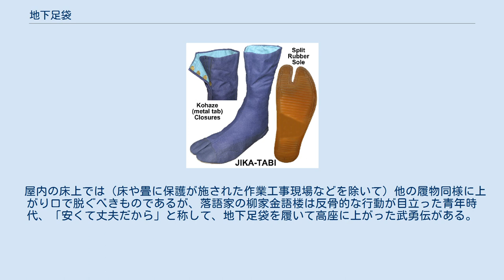地下足袋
地下足袋の一例。
足首からふくらはぎまでを覆う部分は金属製の小鉤（こはぜ）で留めるようになっている 地下足袋（じかたび）は、足の裏にゴム底がつき、足の指が親指と残りの二股に分かれている作業労働用の足袋で、足のつま先に力が入りやすいのが特徴である。
履物を履かずに「直に」土の上を歩くための「足袋」の意味をもつ。
「地下」は当て字である。
 軽くて柔軟、同時に接地性に優れる特徴から、足場の悪い条件で作業をする場合に適しており、農林業に従事する人々や、大工、左官、鳶職など、建設作業に携わる職人などに用いられている。
登山靴・長靴に比べて足の保護性能で劣るものの、携行が容易で、渓流などの滑りやすい場所でも足場を固めやすいことから、登山での沢登りや川釣りで履き替え用として用いられることもある。
 また祭りなどで神輿を担ぐ人たちが履く祭足袋も地下足袋の一種。
 足の指が親指と残りの二股に分かれている作業労働用の足袋であるが、作業用として江戸時代から用いられていた革製の「足袋」（革足袋）がそのまま進化したものと考えられる。
親指が独立しているため、地面を掴んで歩くような器用な動作が可能になる。
 踵上で、太い掛け糸に金属製の小鉤（現代ではカナ表記での「こはぜ」「コハゼ」が一般的）を掛けて着用する点は足袋と同じである。
用途により足首上までの短いもの（5枚・7枚こはぜ）と、脛全体を膝下近くまで覆う丈の長いもの（10・12・15枚こはぜ）があり、小鉤の枚数が丈の長さの目安となる。
足のサイズ自体は、古くは一般の足袋同様に文数が使われていたが、現代日本ではcm単位表示に移行している。
 ゴム底の取り付けには、糸による縫付式と、接着剤を用いた貼付式があるが、現代では縫付式でも接着剤を併用している。
一般には軽くて薄く柔軟性があり、価格も安い貼付式が主流になっているが、クッション性や耐久性を求められる用途向けに縫付式にも需要がある。
 足の保護という面では本格的な靴に比して不利ではあるが、軽量で柔軟なため活動性に優れること、布製で比較的蒸れにくく、丸洗いも容易なこと、廉価で入手しやすいことなどの特徴から、日本では屋外労働者の履物として21世紀初頭でも広く用いられている。
 日本において屋外で足を保護して歩行する場合、近世には通常の足袋に草鞋履きとするか、革足袋ないしその代用と言える厚手の木綿刺し子生地を用いた刺子足袋が用いられていた。
 明治時代に入ると新たな素材としてゴムが日本に移入され、明治時代後期からこれを足袋の底に縫い付けることで屋外での使用に適合させた、現代に連なる地下足袋が出現し始めた。
縫い付け式は現在でも一部製品で用いられており、厚手にしてクッション性も得られることから祭足袋にも多用されるが、工程が増え、コストが高い欠点がある。
 現在主流の形の地下足袋、即ち、貼付式ゴム底足袋は、足袋製造業者である石橋徳次郎の発明（1923年10月 実用新案登録番号第80594号）によるものであり、また、ゴム底が滑らない波形にしたのも徳次郎の発想である。
なお、このゴム底の形態は意匠登録されている。
徳次郎の開発した地下足袋は、福岡県久留米市に本拠を置く徳次郎の会社「日本足袋」及びその子会社「アサヒ地下足袋」において販売された。
特に、近隣にあった三池炭坑において炭坑夫に人気を博したことなどから、全国的に普及した。
 「日本足袋」はゴム底靴製造販売にも進出し、後にアサヒシューズとなる。
また、徳次郎の弟であり、日本足袋の実質的な経営者であった石橋正二郎が、ゴム製造のノウハウをタイヤ製造に活かして創業、拡大させた会社がブリヂストンである。
 地下足袋は戦前の日本軍によっても多用された。
革製の軍靴に比べると足の保護の点では不利だが、低コストで足にフィットする、洋装や革靴履きに慣れていない当時の一般的な日本人にもなじみやすい、足音が立ちにくい、といったメリットがあった（もっとも太平洋戦争で前線の連合国軍側は、日本兵の履く地下足袋独特の足跡を見て、日本軍の撤退や斥候の往来を見分けたともいう）。
 太平洋戦域の米軍は日本軍の地下足袋を参考にして靴底がゴムの布製ブーツのジャングルブーツを開発して使用するようになった。
 現在日本国内販売は、そのシェアの6～7割を占める株式会社力王（1948年設立　本社東京都）と約3割を占める株式会社丸五（1919年創業　本社岡山県倉敷市）による寡占市場である。
生産は、そのほとんどを中国などの海外生産に頼っている。
 現在ではつま先保護用、ま...